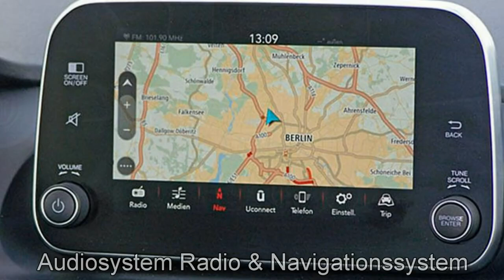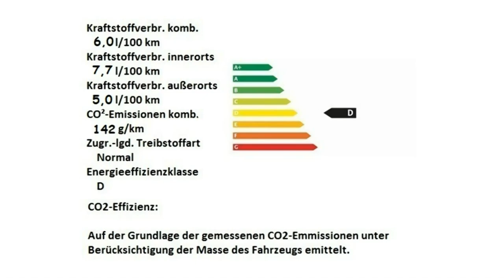Fiat Tipo 5 Türer MY18 grau Motor Village Berlin jetzt Stell.